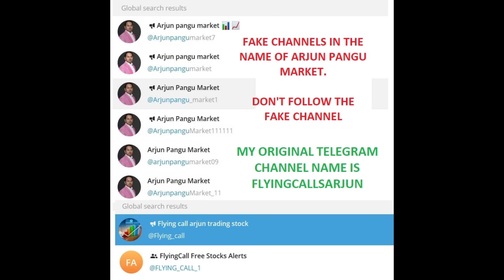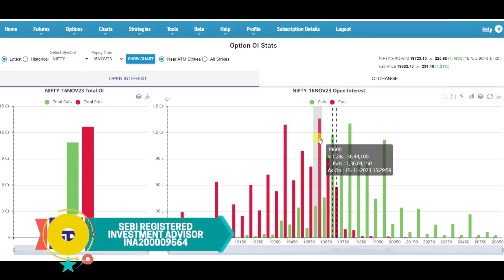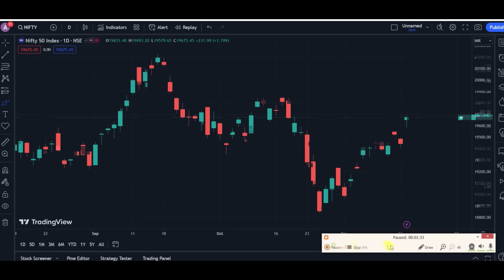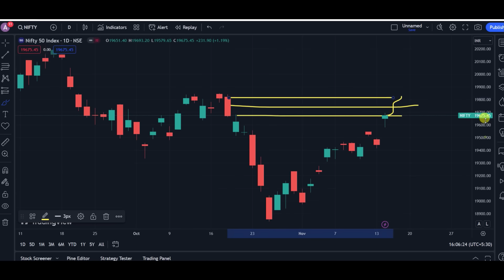காளைகளின் ராஜ்ஜியம் உலக சந்தையில் | 16-Nov Nifty & Banknifty Levels | 15-Nov Post Market Reports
வாழ்க வளமுடன்.

Investment Advisor L. Arjun has completed MCom, MBA (Finance) and also got SEBI (Securities and Exchange Board of India) Investment Adviser certificate INA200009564. Mr. Arjun is a Research Analyst, Investment Advisor, and Author of Flyingcalls blog.

 For Option Buyers!! (Monthly to Yearly Package Available)

(After making the payment one Telegram channel link will be showing can click and join automatically)

Option Premium Package  (Monthly to Yearly Package Available)
This Package Features
* Index and Stock Option
* Option Selling Alert also including
* Short Straddle if VIX above 13
Combo Package :
This Package Features
* Index Future + Index option + Stock Future + Stock Options

Option Strategy & Open Interest Secrets - (Tamil Language)
(Can view 2 months time frame & No download option)

15 videos Only For Rs 5000 for One Month

1. Open Interest வைத்து எவ்வாறு Intraday-க்கு Stock Select செய்வது ?
2. Open Interest அதிகமாக இருக்கும் இடங்களை ஏன் Support & Resistance என்கிறோம்
3. மாதம் Min 5% வருமானம் வரக்கூடிய Option Strategy. Short Straddle @ 9.20 am. How to apply and How to adjustment ?
4. மாதம் Min 5% வருமானம் வரக்கூடிய Option Strategy. Short Straddle @ 9.20 am. How to apply and How to adjustment ? ( 2nd Method)
5. Monthly Short Straddle. Margin எப்படி குறைப்பது ? எப்படி Adjust செய்வது ?
6. How To Calculate CPR. How To Draw CPR Line. தமிழ்
7. How To Trade With CPR Levels. When To Entry, Exit, & Avoid தமிழ்
8. Covered Call
9. Covered Put (Tamil)
10. Options Short Strangle Strategy (Tamil)
11. Long Straddle (Tamil)
12. Long Strangle (Tamil)
13. Iron Fly and Adjustments (Tamil)
14. How To Create Iron Condor _ How To Adjust Iron Condor (Tamil)
15. Short Strangle 3 Types of Adjustment - Tamil